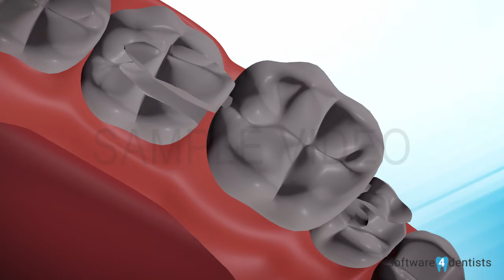Fibre Bridge dental animation